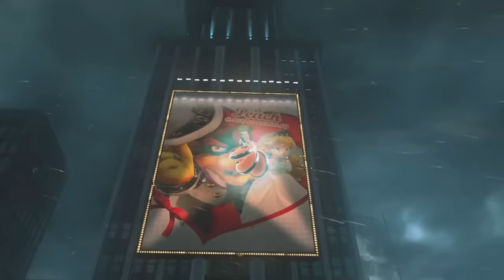Shadow Clone Odyssey is INSANE!! (Mario Odyssey Shadow Clones Mod)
Super Mario Odyssey but MARIO SHADOW CLONES in Super Mario Odyssey FULL GAME Playthrough full movie Super Mario Odyssey/ Super SHADOW CLONE Odyssey game game ZXMany playthrough Nintendo Switch Mario mod! FUNNY Hilarious Mario/ funny Super Mario videos with Shadow Clones in Super Mario Odyssey story mode bosses/ all cutscenes skip speedrun Mario full movie normal ending with Princess Peach, Bowser, and Mario, but Shadow Clones are in Mario game/ funny Mario animations replaced with Shadow Clone Mario animations and FUNNY Mario vs EVIL MARIO SHADOW CLONES!! Nintendo Switch game popular game Super Mario Odyssey, but Mario is chased by SHADOW CLONES to make this new Nintendo Switch game Super SHADOW CLONE Mario Odyssey with Shadow Clones now in Super Mario Odyssey! ZXMany Super Mario Odyssey mod playthrough of Super Shadow Clone Odyssey!

Huge thank you to everyone involved in making this mod!! KEY AUTHORS: @AmethystSZS  - Developer, @CraftyBoss925  - Player Puppets. CONTRIBUTORS: OdysseyReversed - Decomp Base. opean-ead - Starlight's Sead Headers. bryce____ - Original Starlight Fork. Starlight - All developers behind starlight. @Fir  - Made for Fir!

TIMESTAMPS: (big thank you to @hfplaysrblx6964 for timestamps in the comments!)
Shadow Clone Odyssey is INSANE!! (Mario Odyssey Shadow Clones Mod) Intro/ explanation - 0:00
Cap Kingdom - 0:16
Cascade Kingdom - 3:10
Sand Kingdom - 7:03
Lake Kingdom - 21:05
Wooded Kingdom - 26:05
Cloud Kingdom - 38:05
Lost Kingdom - 42:43
Metro Kingdom - 49:40
Snow Kingdom - 1:13:02
Seaside Kingdom - 1:24:28
Luncheon Kingdom - 1:31:56
Ruined Kingdom - 1:52:13
Bowser’s Kingdom - 1:59:48
Moon Kingdom - 2:28:17
Thank you for watching! - 2:46:05